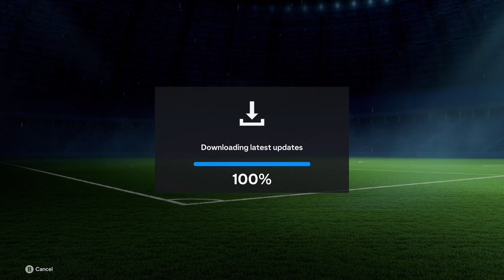Here It Is Braaf’s Boys EP.1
Jayden Braafs Boys Starts now

Watch it live on Twitch.tv/PortmanHdonno